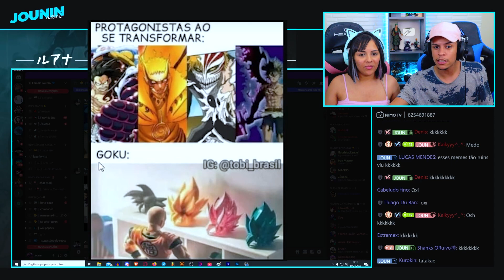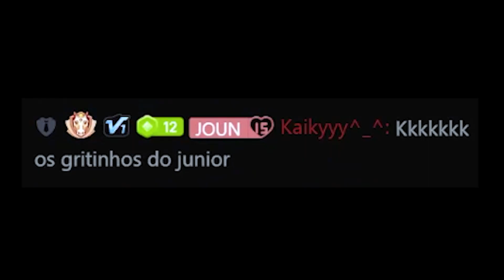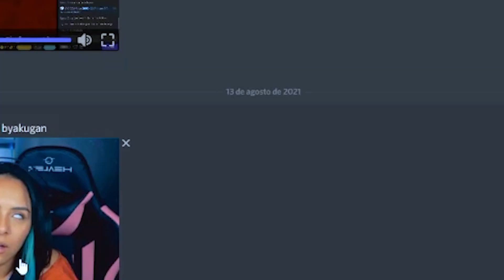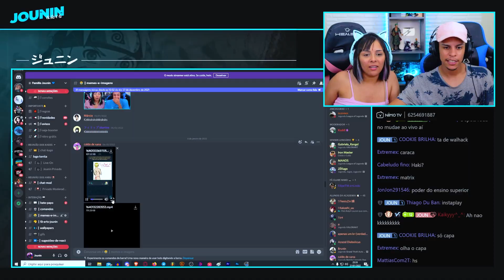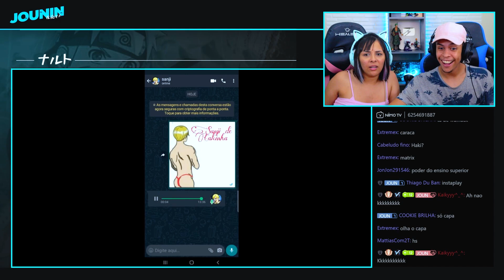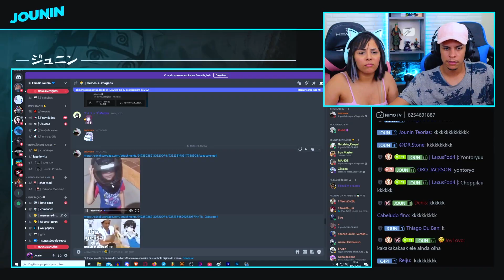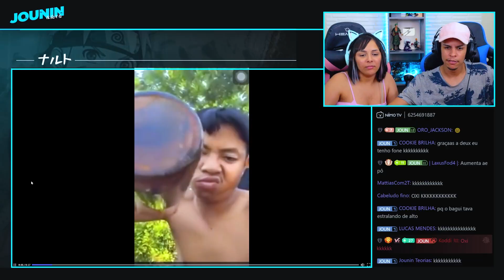Memes absurdos do Discord! - PARTE 1 | [Casal Jounin React] 🔥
💎 CONFIRA NOSSO SITE DE REACTS:
🟣 LIVES DE SEGUNDA à SÁBADO à partir das 18h/19h🕔
👉 ROXINHA: JouninLive
🔵 ENTRE NO NOSSO DISCORD:
NOSSO INSTA:
📱 JUNIOR: @jouninyt
📱 LUANA: @_luanarabello
Insta OFICIAL do canal:
🎬 EQUIPAMENTO P/ GRAVAÇÃO DOS VÍDEOS:

🟣 Cadeira Luana: Husky Gaming Tempest 700
🔵 Cadeira Junior: DXRacer AIR
🎥 Câmera: SONY ZV-E10
 🎛  Interface de áudio: Focusrite Scarlett